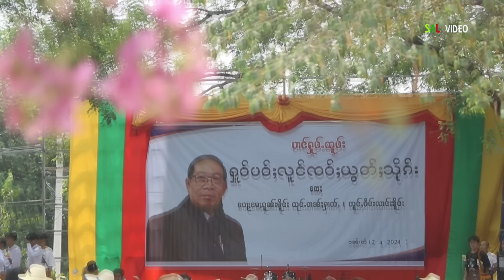ပီႈၼွင်ႉထုင်ႉဝၢၼ်ႈႁၢတ်ႇ ႁပ်ႉတွၼ်ႈ ႁူဝ်ပဝ်ႈလူင် ၸဝ်ႈယွတ်ႈသိုၵ်း